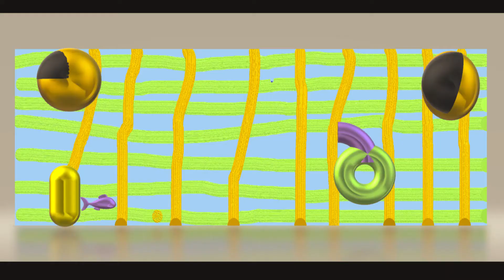Brawl Stars 37